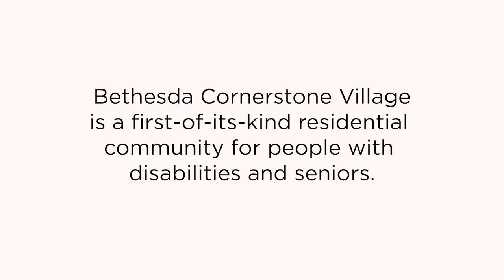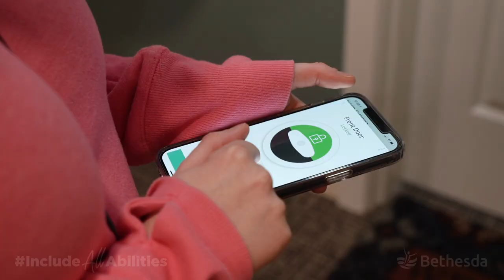Jessica Meuse at Bethesda Cornerstone Village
We’re kicking off the 2021 Developmental Disabilities Awareness Month with an exclusive concert from Jessica Meuse, American Idol finalist and friend of Bethesda.